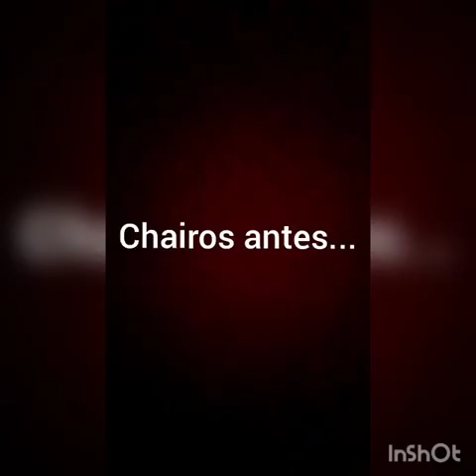Los Chairos Antes y Ahora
Cómo los Chairos cambiaron de opinión de un momento a otro

Instragram: @soyalexquiroz
Facebook: Alex Quiroz Stand Up